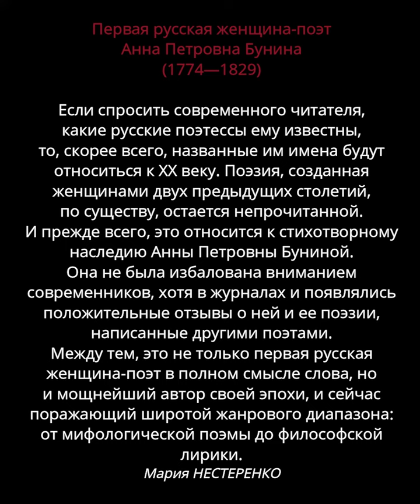Анна Бунина - Стихотворение «Три друга» читает Андрей Субботин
Cтихотворение первой русской женщины-поэта Анны Петровны Буниной (1774—1829).
Если спросить современного читателя, какие русские поэтессы ему известны, то, скорее всего, названные им имена будут относиться к ХХ веку. Поэзия, созданная женщинами двух предыдущих столетий, по существу, остается непрочитанной. И прежде всего, это относится к стихотворному наследию Анны Петровны Буниной (1774—1829).
Она не была избалована вниманием современников, хотя в журналах и появлялись положительные отзывы о ней и ее поэзии, написанные другими поэтами.
Между тем, это не только первая русская женщина-поэт в полном смысле слова, но и мощнейший автор своей эпохи, и сейчас поражающий широтой жанрового диапазона: от мифологической поэмы до философской лирики...
Мария НЕСТЕРЕНКО
Анна Петровна Бунина,